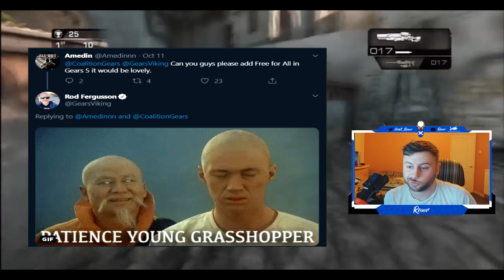GEARS 5 - Why FFA Needs to be in Gears 5 Multiplayer! (Gears 5 News)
★ Morning Star Gaming ★

★ Team Essence ★

GEARS 5 - Why FFA Needs to be in Gears 5 Multiplayer! (Gears 5 News) was created under Microsoft's "Game Content Usage Rules" using assets from Gears of War 5 , and it is not endorsed by or affiliated with Microsoft."

-HDGamingRawr - Rawr